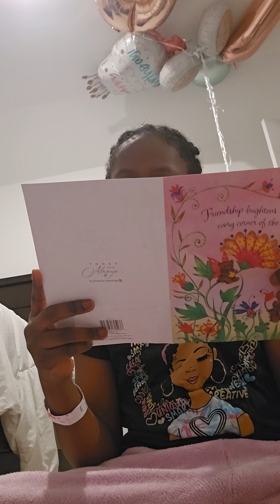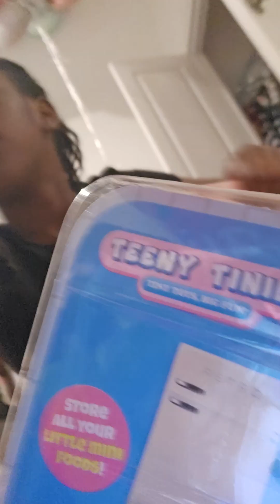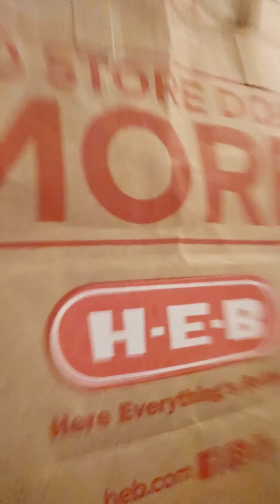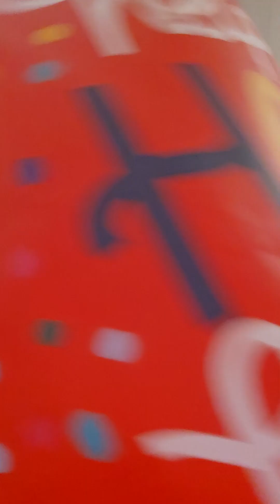Open my presents Part one